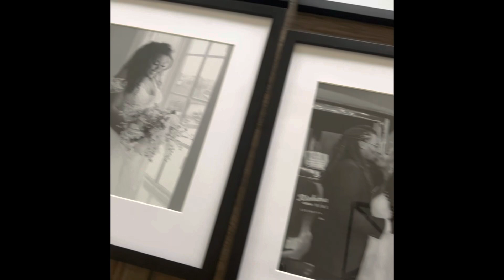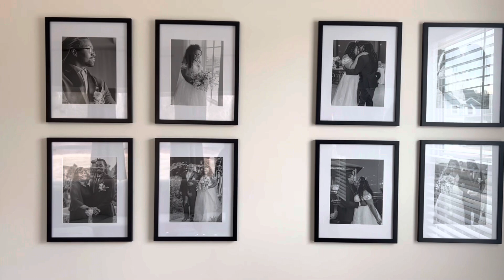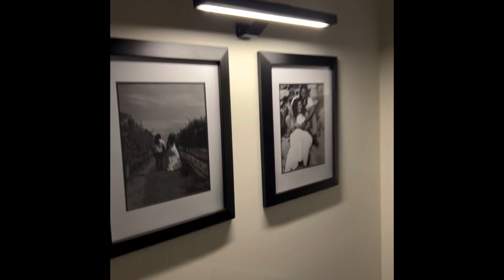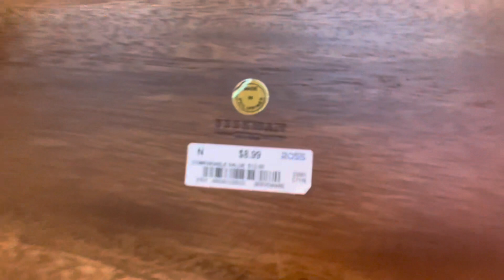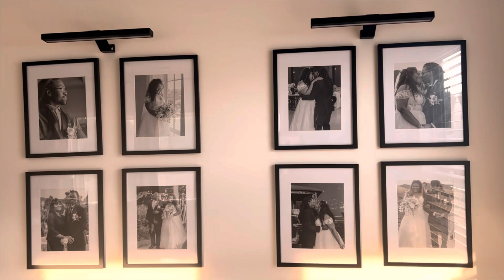*NEW* SPRING DECORATE WITH ME | Living Room Edition | Modern Farmhouse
Hey y’all welcome back to the Robeson Residence! We hope you stay awhile and that you enjoy the video!